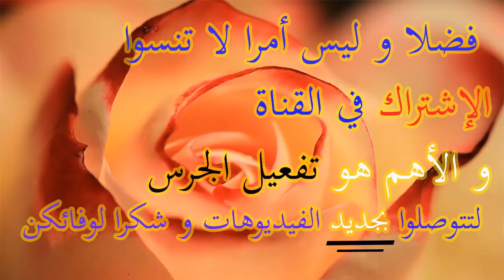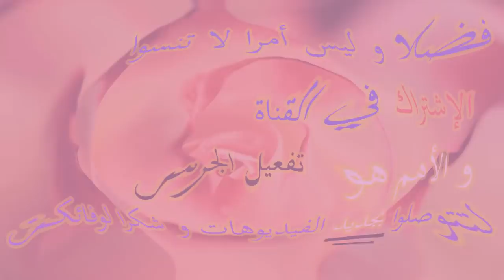مشتريات 2018 لأروع زبونات بيجتري فاتن عاشقات مجوهرات الذهب بالمغرب بالصحة و الراحة